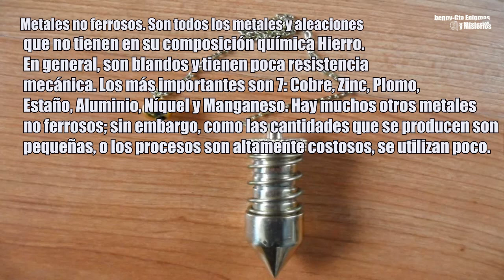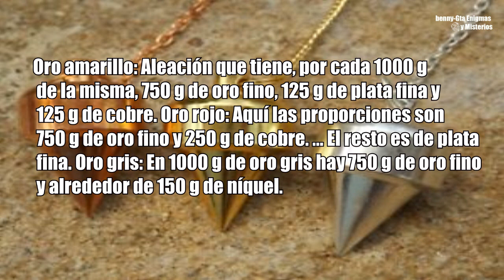Péndulo Guaquero/Péndulos Radiestesia.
Un pequeño resumen de los péndulos, como trabajan, materiales con que están hechos y cualidades radiestesicas. PéndulosRadiestesia#